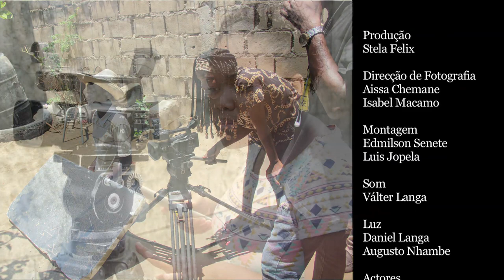Filme "Os Biscoitos"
Uma história que junta factos reais e fictícios para conduzir a narrativa a uma interpretação subjectiva sobre o uso das drogas nas escolas.

Um filme resultado de 15 dias de workshops dirigidos pelo Olhar Artístico para os alunos das escolas secundárias Josina Machel e Francisco Manyanga, no âmbito do projecto de Descoberta de Novos Talentos na Área do Cinema e Audiovisual, uma iniciativa do Instituto Nacional de Audiovisual e Cinema.